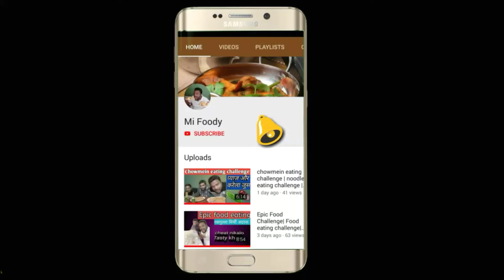3 kg Biryani eating | Biryani eating competition | food challenge India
This video is about 3 kg Biryani eating competition as early as possible and the looser will have to do punishment.